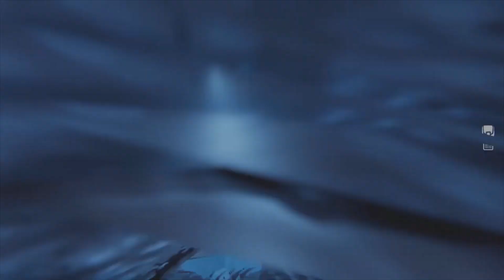Praey for the Gods: Erster Eindruck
Wir spielen das brandneue Spiel „Praey for the gods“ auf der PS5. Es ist der geistige Nachfolger zu Shadow of the colossus und überraschend für Playstation 4 und 5 erschienen. Tatsächlich haben nur 3 Leute das Spiel entwickelt und es wurde über Kickstarter finanziert. Das schreit alles nach einem Let’s Play. In dem Spiel selber können wir uns mit einem Enterhaken und einem Hängegleiter fortbewegen und gekämpft wird mit Pfeil und Bogen sowie dem Schwert.